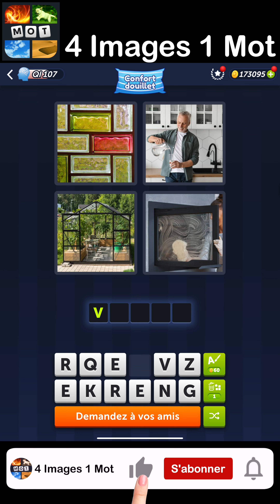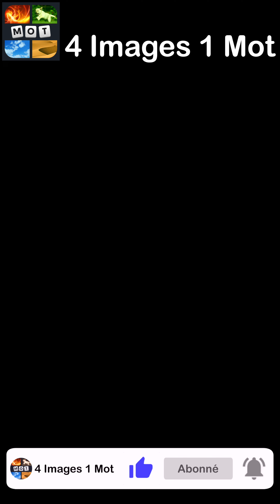4 Images 1 Mot - Confort douillet - 13/04/2024 - Solution Énigme Journalière - avril 2024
4 Images 1 Mot Solution Enigme Journaliere + Enigme bonus Confort douillet avril 2024